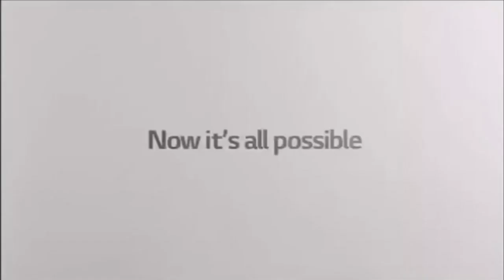Animated Logos Compilation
animated logos of brands.